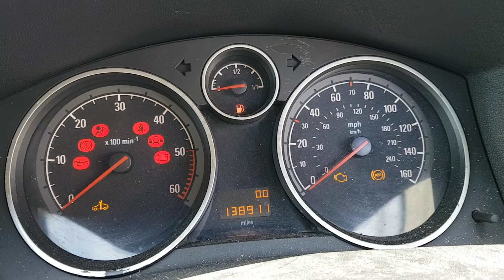Engine Motor 1.7 CDTI Z17DTH 74KW 101CP Opel Astra H 2004 - 2010 HN08CTE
Engine Motor 1.7 CDTI Z17DTH 74KW 101CP Opel Astra H 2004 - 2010 HN08CTE, serie VIN W0L0AHL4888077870.